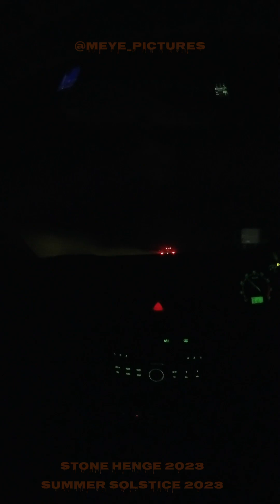stone henge 2023 summer solstice 2023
share and like if you went there also

04:20   arriving at stone henge
06:16 the hari hari chrishna guys having a rave
10:40  tribal sounds of stone hengs 3am
16:00  build up to sunrise
25:00 sunrise party
26:00  brummers party
41:40 daylight beging sinerise timelapse
48:20 morning celebration & chants
56:00 peruvian tribal dancers